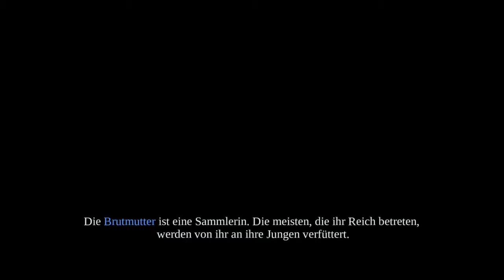Let's Play Darksiders german][HD] Part 17 Der Lange Wurm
Hi Leute Nach der Pause jetzt regelmäßig die Parts wieder
wenn Euch der Part gefallen hat dann lasst nen Abo da wenn nicht dann nicht